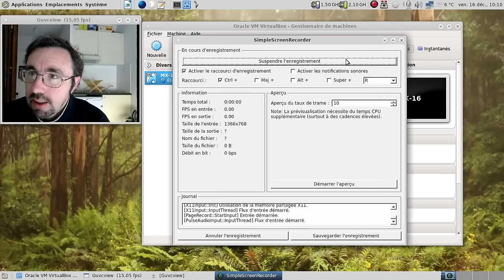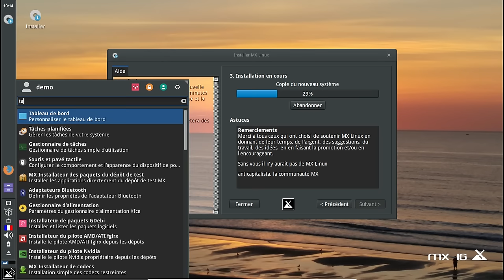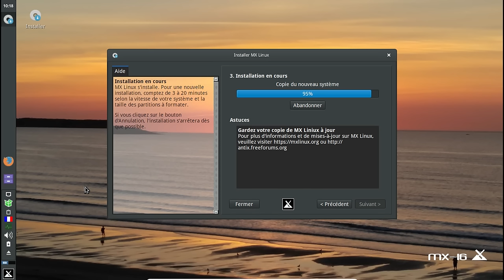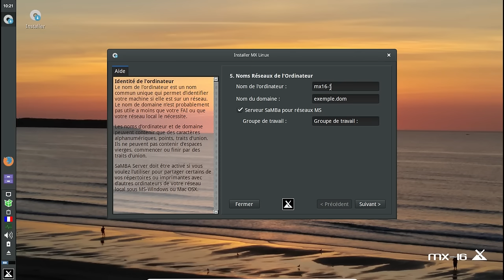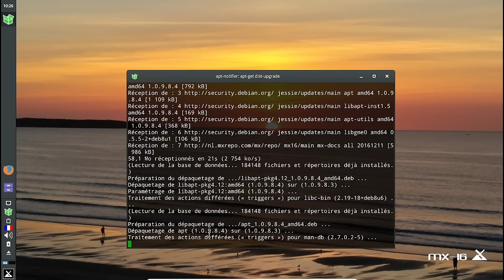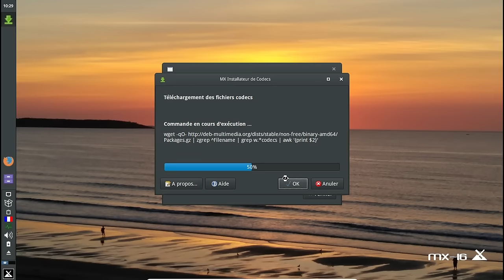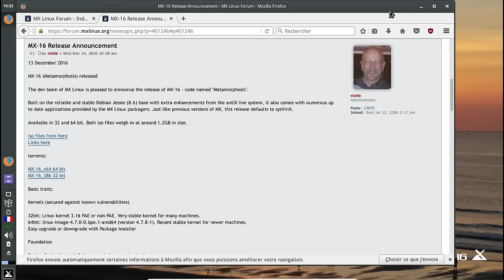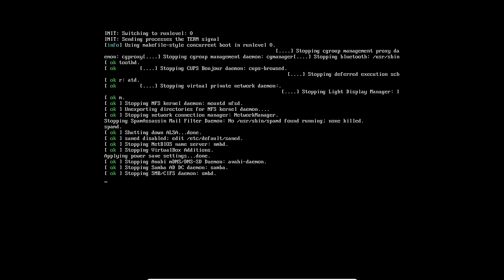Installation et finition d'une MX-16 en français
Horodatage :

00:50 : lancement de la MX-16
02:27 : début de l'installation
11:55 : fin de l'installation
13:35 : ajout des mises à jour
17:25 : ajout des paquets linguistiques
19:27 : lancement de LibreOffice
19:55 : finalisation de la traduction de Mozilla Firefox
22:25 : finalisation de la traduction pour Mozilla Thunderbird